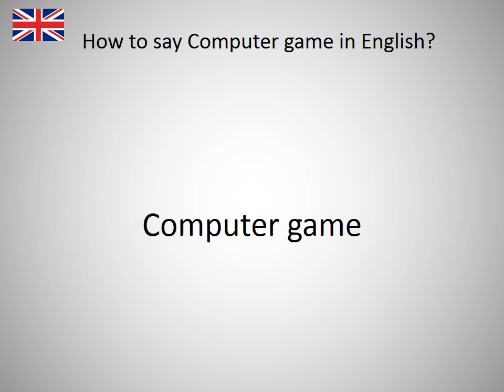How to say Computer game in English?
How to say Computer game in English? Learn the pronounciation Computer game! How to Pronounce Computer game. Expand your vocabulary, learn English words. Practice English online. Use this free pronunciation guide to practice words at a time. Learn English for free. Thank you for viewing, please like or subscribe! hoe om te sê, si të thuash, እንዴት እንደሚናገር, wie sagt man, comment dire, come dire, como dizer, как сказать, nasıl denir, cómo decir, 怎么说, πώς να το πω, hoe zeg je.